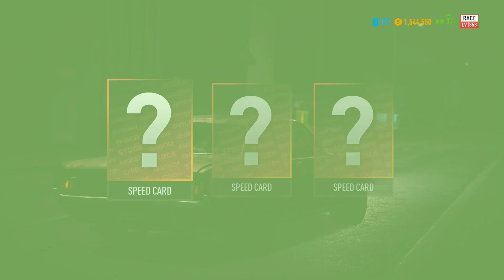Sunday Drive | Need For Speed Payback Part 23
There's something about that off-roading that I just never seem to get right. Oh well!